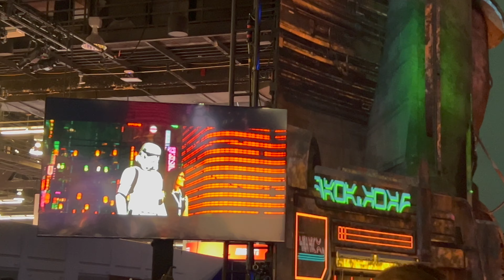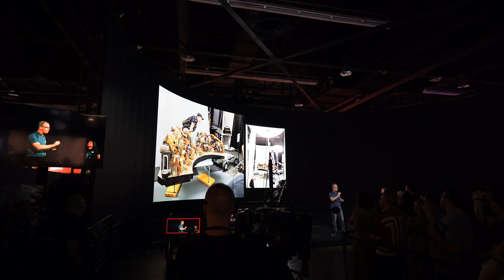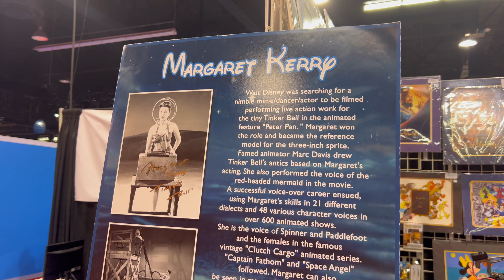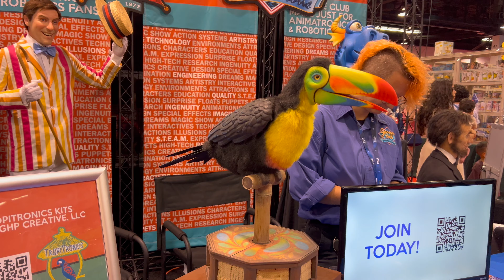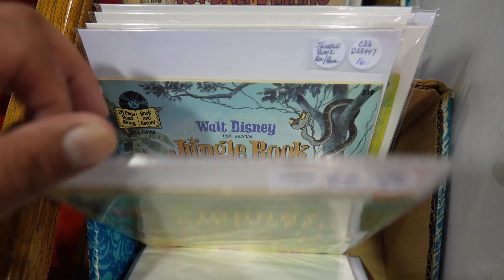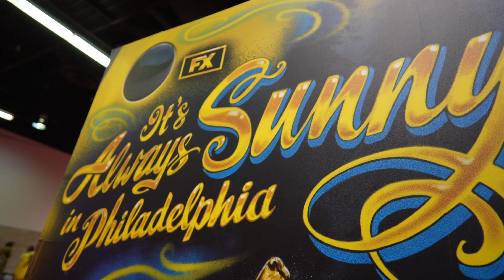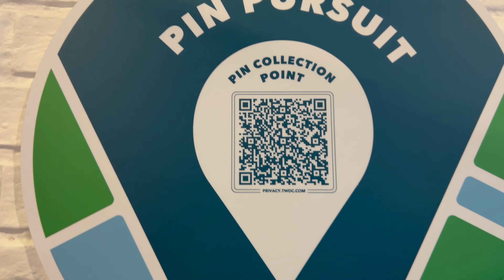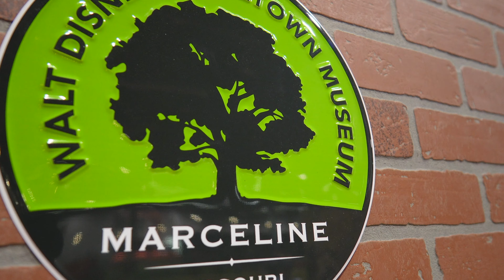D23: DAY 3 Lucasfilm ILM, D23 Emporium, & Show Floor Experiences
JOIN US on our final day of the D23 Ultimate Fan Event at the Anaheim Convention Center.  On Day 3 we finally get into the Lucasfilm Pavilion to see Industrial Light & Magic's (ILM) "The Volume" . Let's see what we can get into!